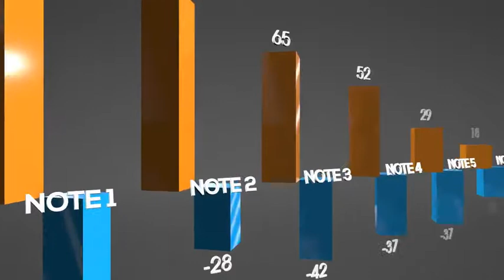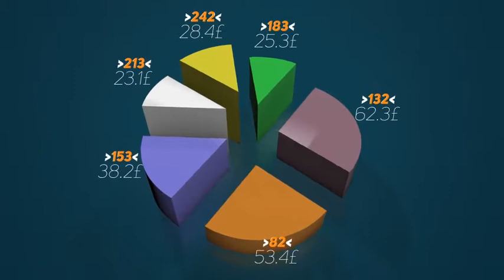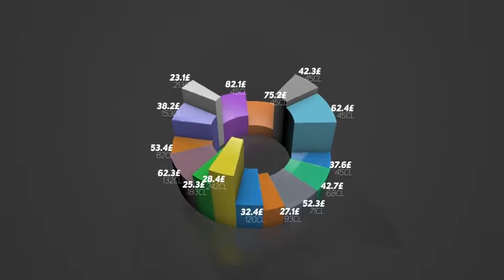3D Charts v.2 | After Effects (AE) Template VideoHive | 16228555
3D Charts v.2

Hi, dear colleagues!

This is AE CS5.5 template. Element 3D v.2 required.

Width – 1920 px, height – 1080, frame rate – 29.97 fps. (HDTV 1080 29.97).

The music can be purchased here:Relax.

I hope the project will be useful for you.